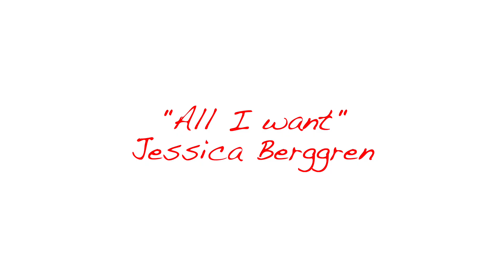Det é okej 2023 - It's okay 2023 (with Swedish/English subtitles)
Click for subtitles. It is the 10 year anniversary of my Det é okej (It's okay) project where I bring people together to say that it's okay to be you. I am so proud of these videos and grateful that I get to include so many wonderful people.